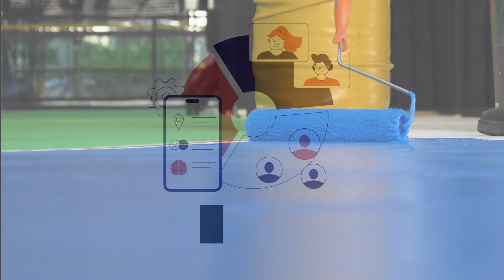Бизнес-план мастерская по изготовлению изделий из эпоксидной смолы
Данный бизнес-план разработан для мастерской по изготовлению изделий из эпоксидной смолы. Планируемый ассортимент: мебель, бижутерия и элементы декора интерьера.
Концепция проекта:
• площадь помещения до 150 кв. м;
• открытие и обслуживание торговой точки (шоурума не планируется);
• более 80% продаж - в формате онлайн. Мастерская реализует свою продукцию по всему миру с помощью специализированной службы доставки. Доставку оплачивает покупатель;
• планируется использование качественного сырья для минимизации бракованных изделий и сокращения длительности производственного процесса;
• при подтверждении спроса могут проводиться мероприятия (мастер-классы) для компаний 3-5 человек (в финансовой модели данная деятельность не учтена).
Необходимый объем инвестиций:
• косметический ремонт: 120 348 руб.;
• закупка оборудования: 793 364 руб.;
• затраты на рекламу: 275 000 руб.;
• аренда помещения: 75 000 руб.;
• прочие расходы: 132 280 руб.;